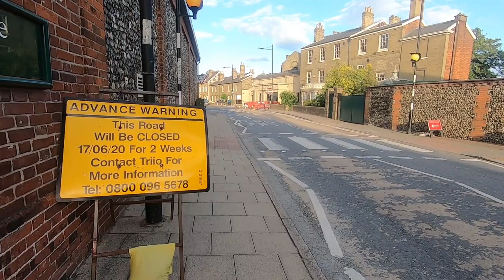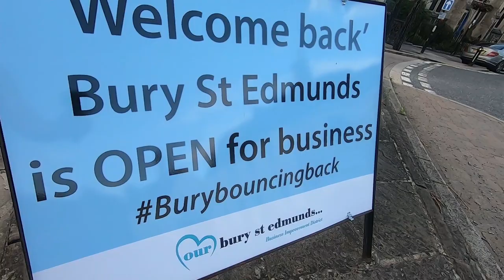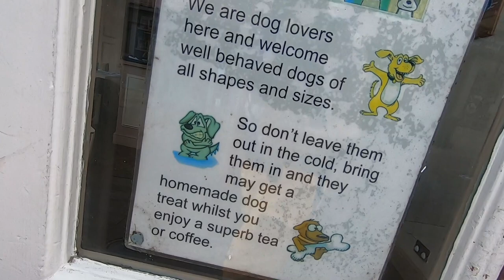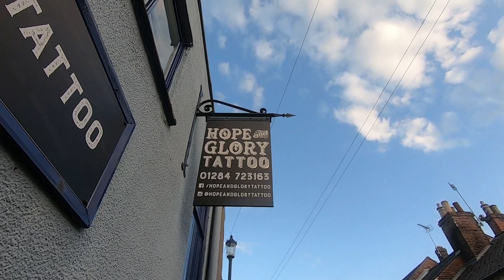A Sunday Evening Walk (MAXGONZ - Coffee Beats)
Just needed to get some air on a quiet Sunday. Bury St. Edmunds re-opened this weekend to lovely crowds and the town seems fully behind them, with some measures in place. Just something to vibe with.